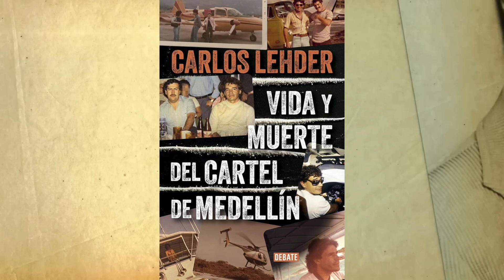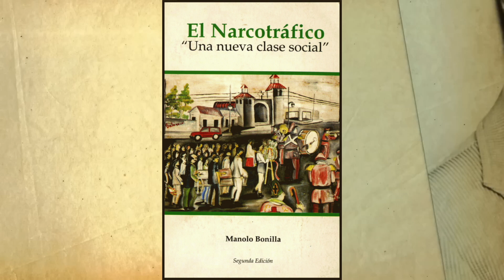Carlos Lehder Cita de su libro "Vida y muerte del Cartel de Medellín"